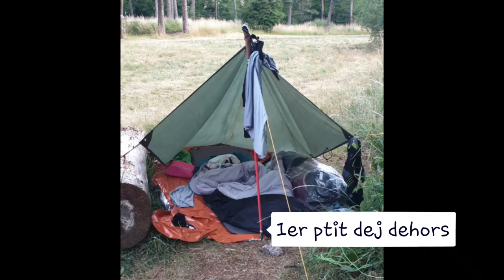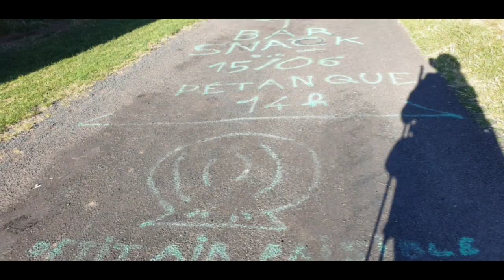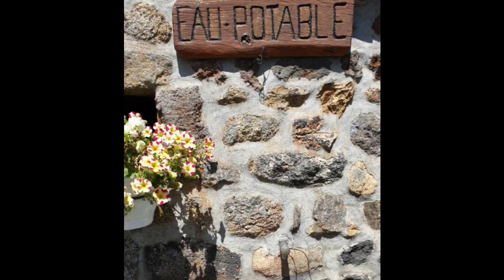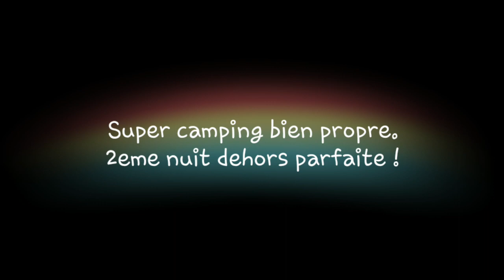# Vlog Mon bout de Compostelle : Jour 2 du Lac de L'oeuf à Monistrol d'Allier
Jour 2 : Très belle portion entre St Privat d'Allier et Monistrol d'Allier
Peu de randonneurs, on se double, on se salue mais pas plus.
Je marche seule et c'est parfait ! Les églises et chapelles remplissent mon album photos de détails, les vues se dégagent sur des grands espaces.
Les chemins de forêt sentent bon et sont agréables par cette chaleur mais la descente a tué mes pieds et mon genou...
Je suis partie en autonomie bivouac seule sur la via Podiensis depuis le Puy en Velay jusqu'à Figeac : 303 km de marche et 12 km de kayak  !
L'expérience fut riche d'introspection, de rencontres, de belles choses qui font réfléchir, d'émotions du rire aux larmes. Juste fantastique !

Chemin de Compostelle un chemin merveilleux je confirme !!
Fanny, quadra, randonneuse depuis 5 ans et heureuse de vivre !
Je réalise qqs unes de mes envies. J'ai choisi d'agir pour ne pas regretter de ne pas l'avoir fait !
J'ai aussi une chaîne pour mon club de rando : Ose&gO vous verrez, on pratique le slow rando dans nos volcans d'Auvergne et on s'amuse bcp !

Pensez au pouce en l'air si vous aimez cette vidéo merci,  sinon ben ne perdez pas de temps, passez à autre chose ;-)
Merci